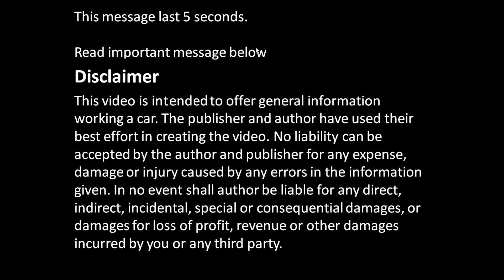What looks stuck piston rings in car engine